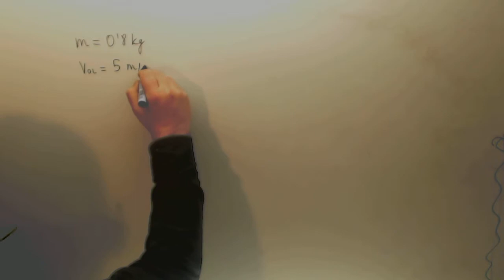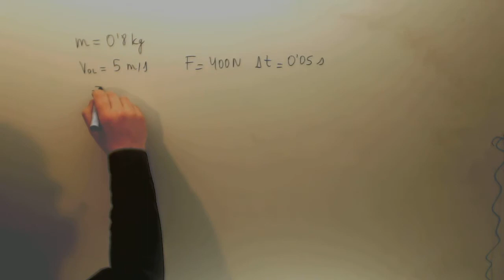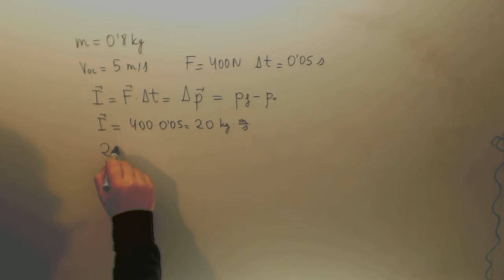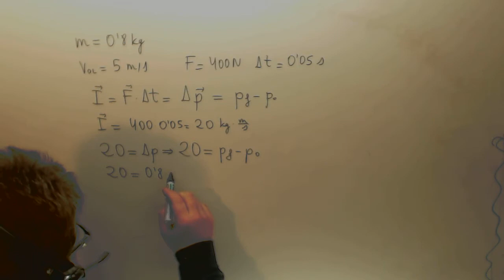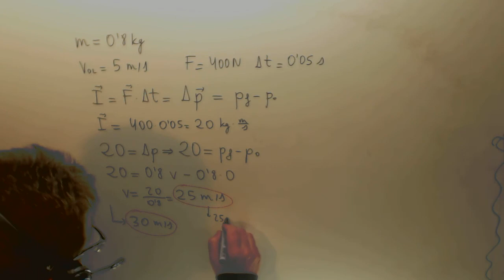Impulso mecanico Problema Fisica Acceso CFGS Academia Usero Estepona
Impulso mecanico Problema Fisica Acceso CFGS Suscríbete a nuestro canal en Youtube para ayudarnos a seguir creciendo Academia Usero en Estepona, el centro de formación con más vídeos en Internet del Mundo presenta